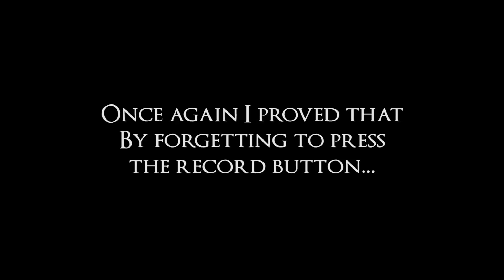Four Wither Bosses! | ModSquad part 27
After a minor failure of Duncan, the heroes of Modsquad go out to create and defeat 4 wither bosses!